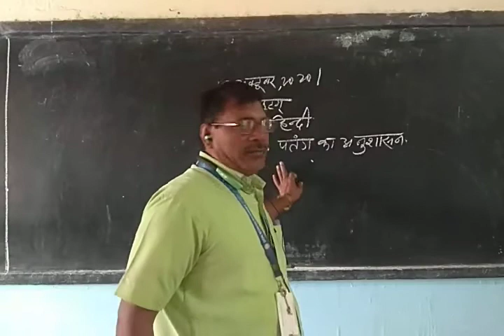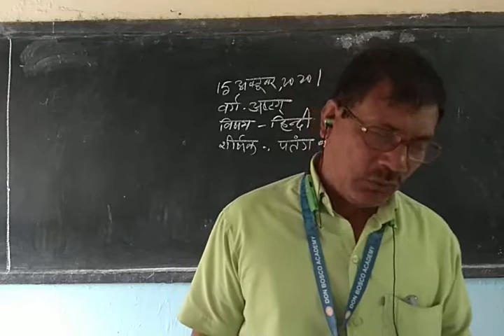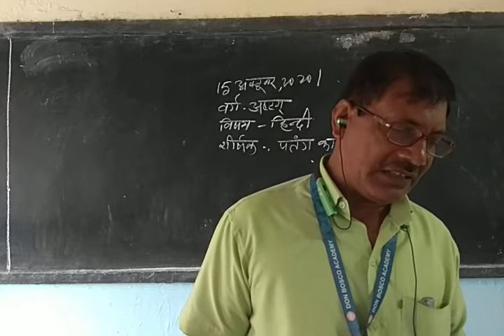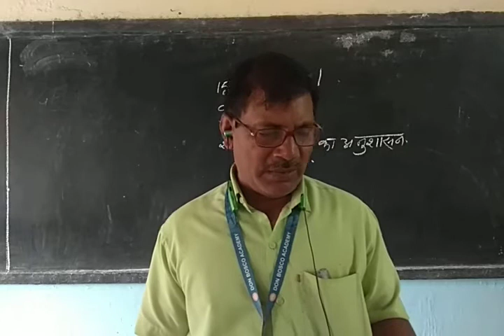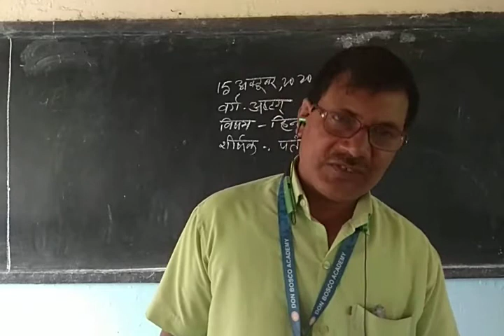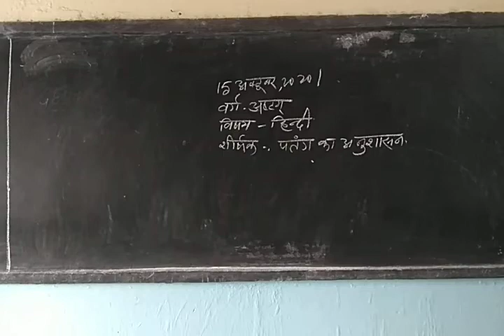15 अक्टूबर ,2020 |वर्ग -अष्टम ,विषय- हिंदी, शीर्षक- पतंग का अनुशासन